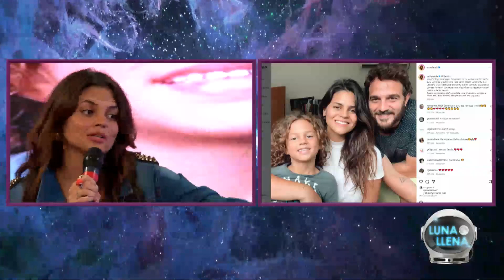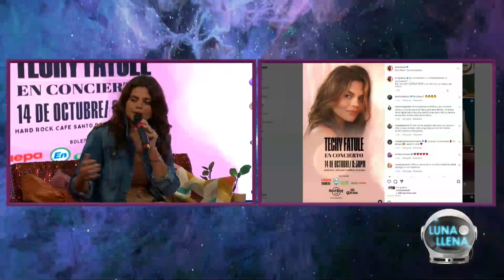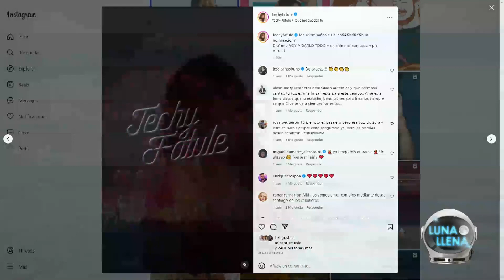Nos acompaña la talentosa @techyfatule, para conversar sobre su nominación a los Grammy Latinos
Aquiles Correa, Carlos Almánzar, Lissette Selman, William Díaz, Luis José Germán, Luly Rocha, Erlín Saúl, Kris Viñas, Leyla Yépez y Anthony Bruno forman parte de "Luna Llena", que se transmitirá de 7:00 a 9:00 de la noche por el canal 4.